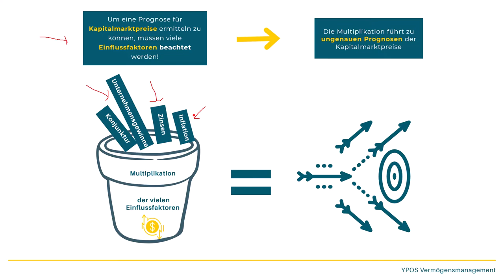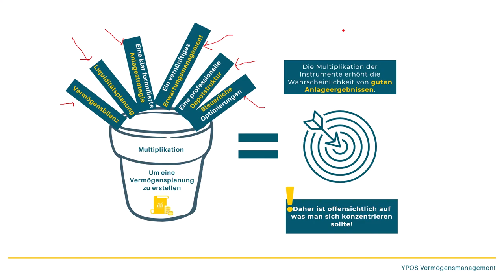Kapitalmarktprognose vs. Vermögensplanung – Wichtige Unterschiede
Prognosen und Meinungen sind spannend. Den Mehrwert einer handwerklich sauberen Vermögensplanung sollte man aber nicht unterschätzen.

Die Themen im Überblick:
Beispielhafte Einflussfaktoren auf Kapitalmarktpreise
Relevante Instrumente der Vermögensplanung